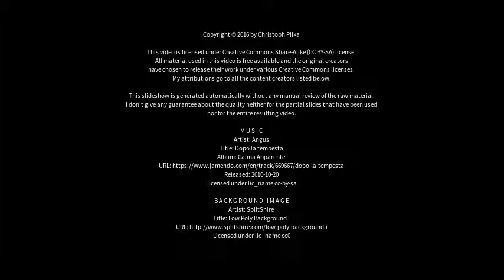Best places to visit